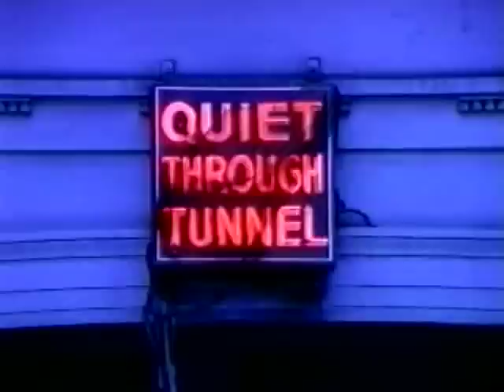KRON News Promos 2000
From KRON San Francisco, a couple of image promos, some news series promos, and some Olympic promos, back when the station was still with NBC.